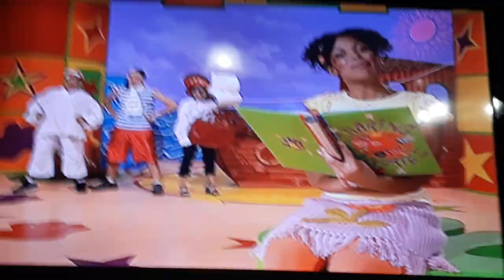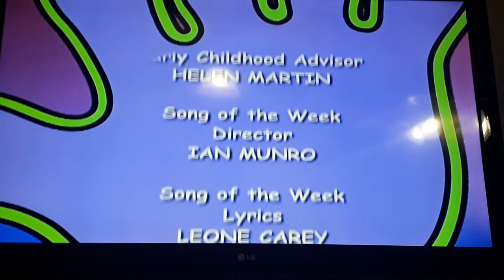Closing to Hi-5 Move Your Body USA (DVD 2006)